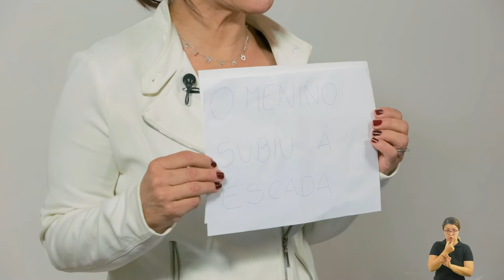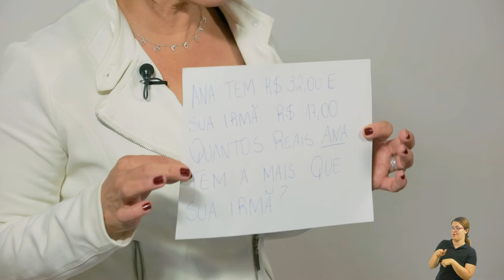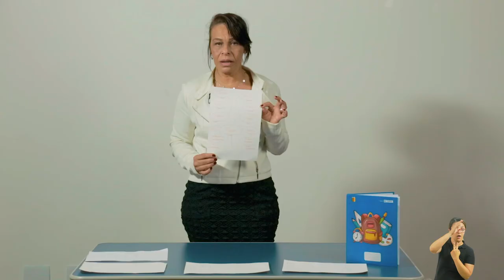LIÇÃO DE CASA 15ª AULA PARA OS ALUNOS DO EJA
Acompanhe a 15ª videoaula para os alunos do EJA, com a professora Jussara.

Boa aula.